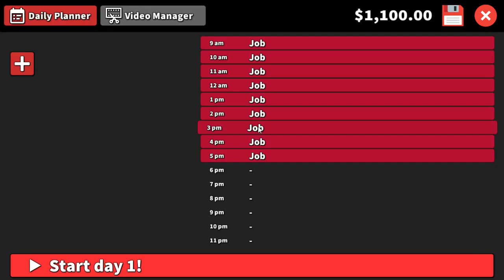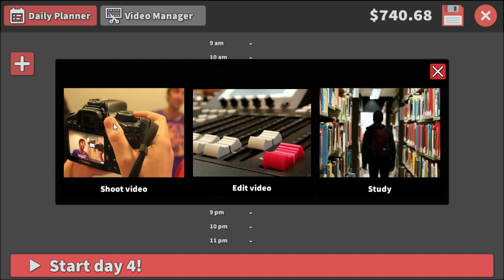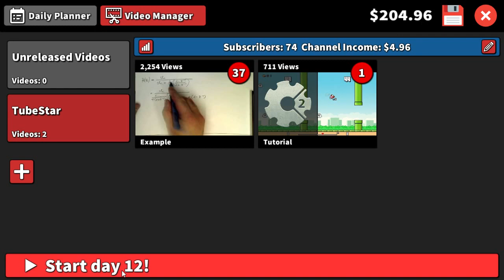TubeStar 2016 Tutorial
The tutorial for the new version of TubeStar, the YouTube simulator game.